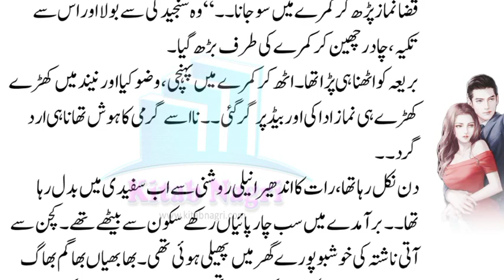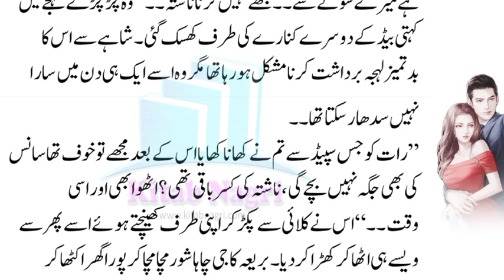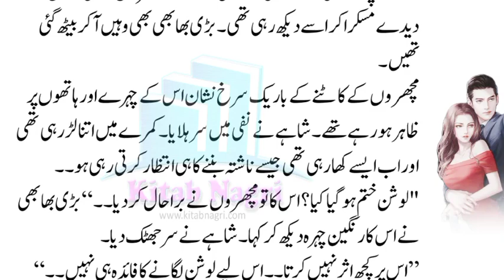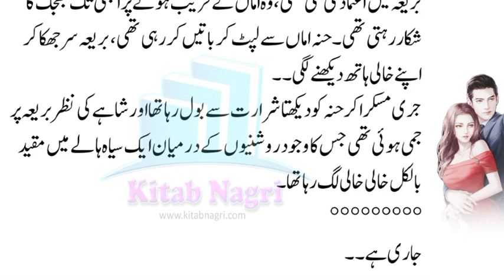Shahay & Amma conversation | Ahl E Dil | love after marriage | urdu novel | 15 - Kitab Nagri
@Kitab Nagri

@Kitab Nagri